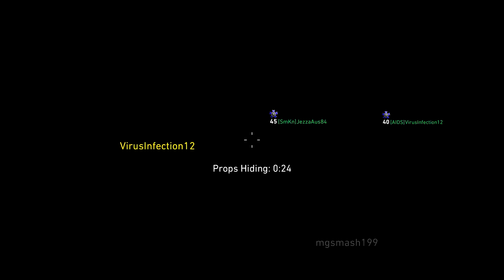Transform to Super Hero. Pigeon Boy P2